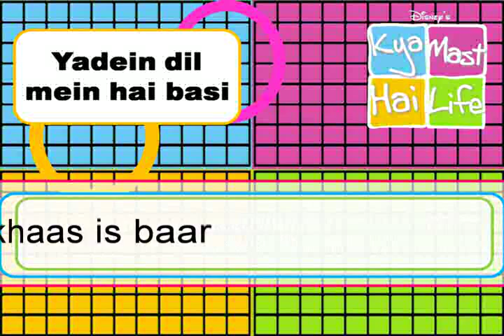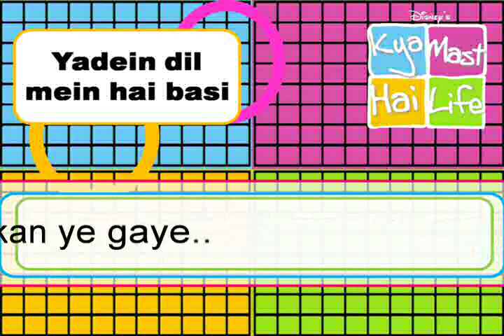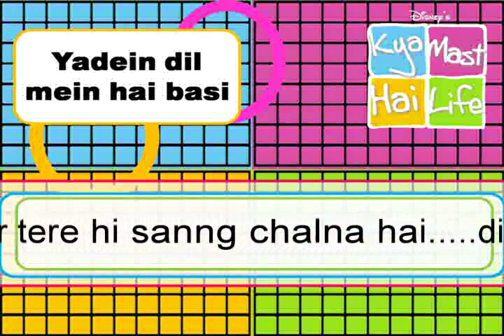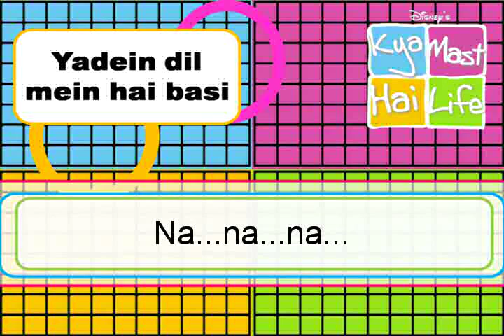Kya mast hai life-Yaaein dil mein hai basi with LYRICS!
please